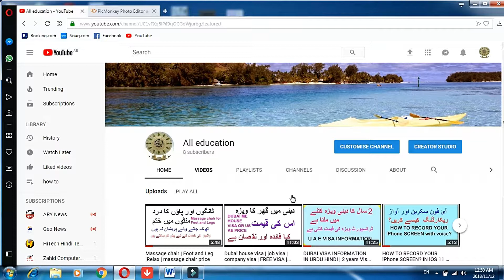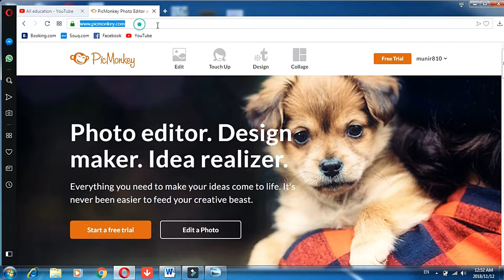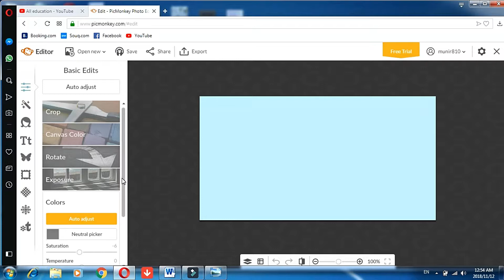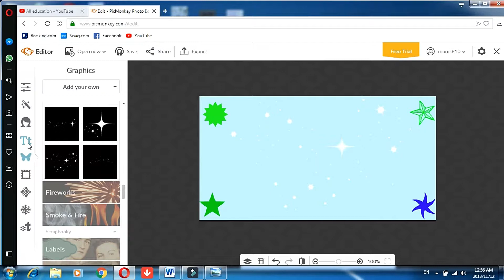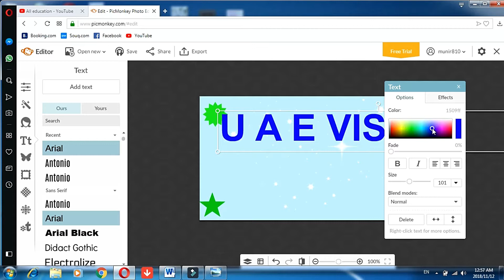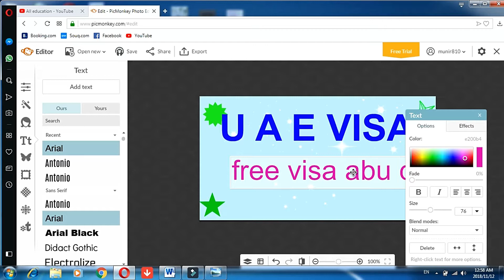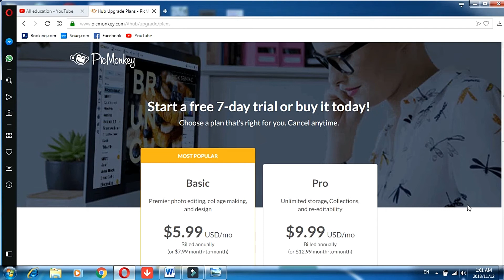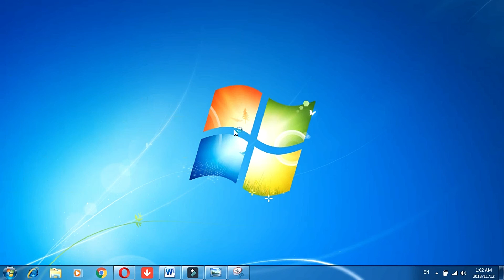Youtube video Thamnil kesy baniy | How to Create YouTube Video Thumbnail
All education
ہمارے چینل کی زبردست اورعمدہ ویڈیوز ضروردیکھیں اورشئیر بھی کریں۔ اورہماری ٹیم کاحصہ بن
یں۔نیچے کی ویڈیوز کودیکھیں اورشیئر کریں۔
alleducation